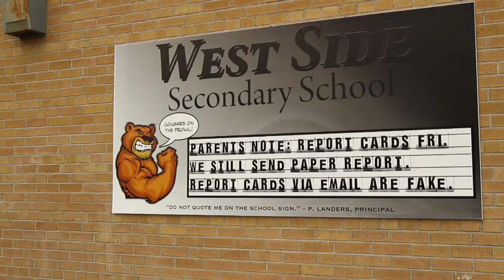Professional Development - The Trailer for the TV pilot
It's his first day on the job - and it's going to be hell. What life in a school is really like.